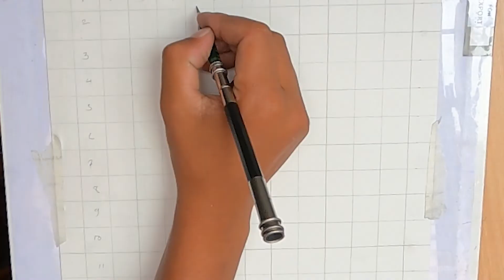drawing_of_samir_dahal।। drawing_boy_with_pencil.(pencil_sketch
Hello everyone
i hope you love this Art